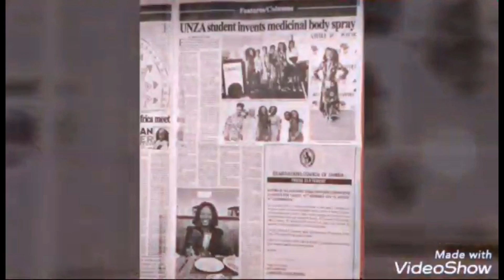AfRO Shines A Light: Florence Mulenga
Florence is shattering glass ceilings and rewriting the narrative for pharmacists and pharmacy students, not only in Zambia, but in every part of the world.